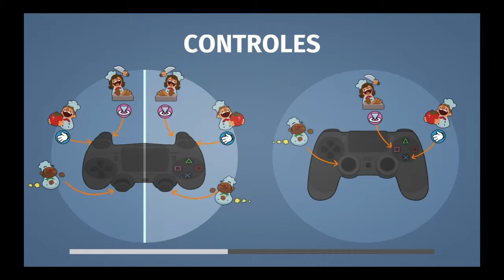Overcooked-The Festive Seasoning (Ep3) ¡Otra receta!